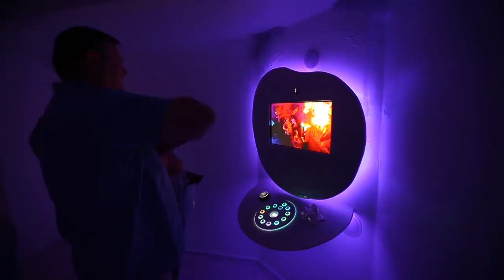Factory Obscura pushes play on jazzy fantasia 'Mix-Tape'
With its musical motifs, "Mix-Tape" builds on the lore and legacy of Factory Obscura's new home in The Womb, the one-time headquarters of OKC-based Grammy-winning art-rockers The Flaming Lips.